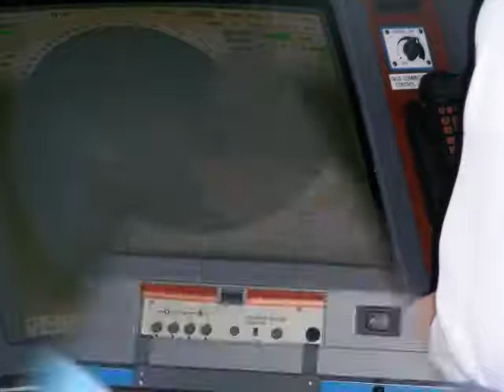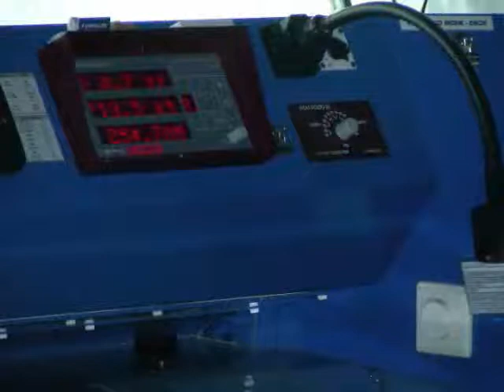FOTOS ALASKA BARBARA 7 17 AGO 2009